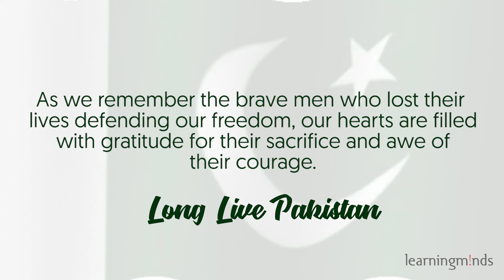Defence Day - Pakistan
A Tribute to martyrs on DefenceDay from Learning Minds.